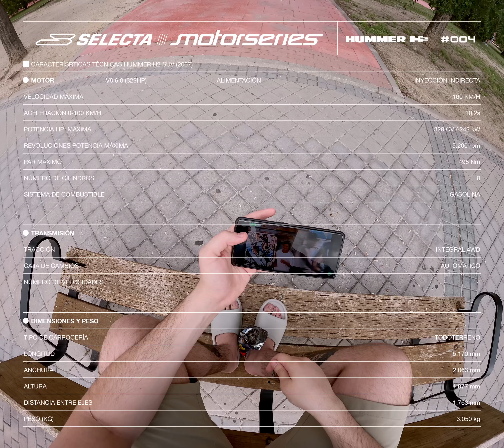ILL PEKEÑO | SELECTA Motorseries #04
DALE PLAY Records | @daleplayrecords
StepRECORDS  | @_steprecords